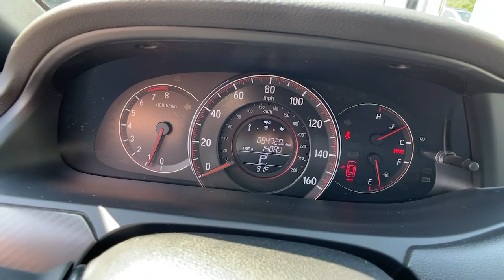2016 Honda Accord Spartanburg, Greenville, Greer, Inman, SC, Forest City, NC P51760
Lunar Silver Metallic Used 2016 Honda Accord available in Spartanburg, South Carolina at Vic Bailey Honda. Servicing the Greenville, Greer, Inman, SC and Forest City, NC area.

500 E Daniel Morgan Ave